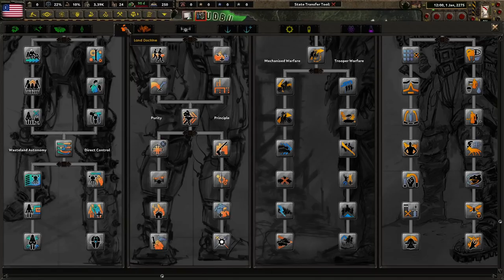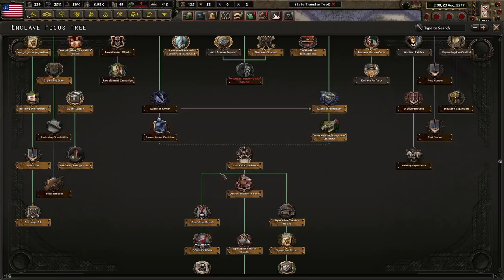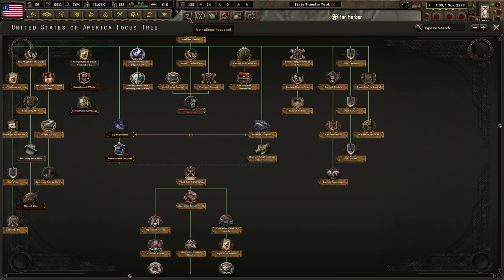East Coast Enclave Reborn! Hoi4 Old World Blues: East Coast Rebirth, Enclave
There has been a severe lack of east coast content for Old World Blues for quite a while. We explore the Enclave on the east coast using the new Old World Blues: East Coast Rebirth mod. I hope you enjoy!

Mods Used: Old World Blues, Old World Blues: Radio, Old World Blues: East Coast Rebirth, Player-led Peace Conference, Colored Events, State Transfer Tool Mod